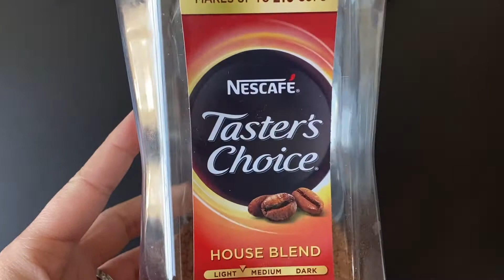Hot frothy coffee marathi recipe | मशीन शिवाय बनवा फेसाळलेली हॉटेल सारखी कॉफी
मशीन शिवाय बनवा फेसाळलेली हॉटेल सारखी कॉफी | Coffee without Machine | Homemade expresso

,hot coffee recipe,बिना मशीन के झाग वाली कॉफ़ी बनाने का आसान तरीका,make perfect coffee at home,hot frothy coffee at home without any machine,homemade cappuccino without coffee machine,beaten coffee, creamy coffee without coffee machine

coffee shop coffee at home
Creamy hot Coffee

साहित्य:
2 चमचे नेस्काफे
2 चमचे साखर
2 चमचे गरम पाणी
2 कप दूध

ingredients :
2 teaspoon nescafe
2 teaspoon sugar
2 teaspoon hot water
2 cups milk